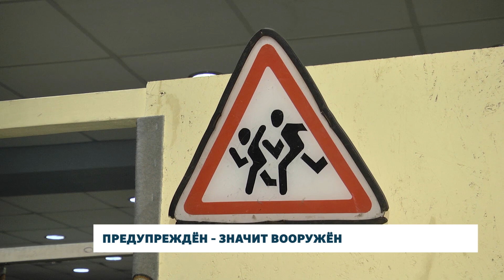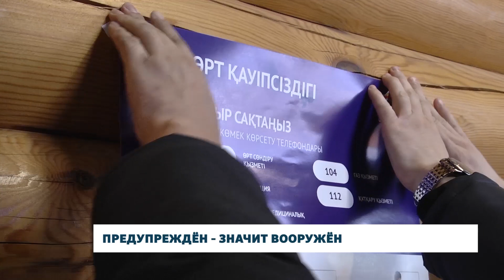Предупреждён - значит вооружён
Отсутствие огнетушителей, плана эвакуации - эти и другие нарушения обнаружили сотрудники управления по ЧС при мониторинге детских развлекательных центров. За ходом рейда по пожарной безопасности следила и наша съёмочная группа.